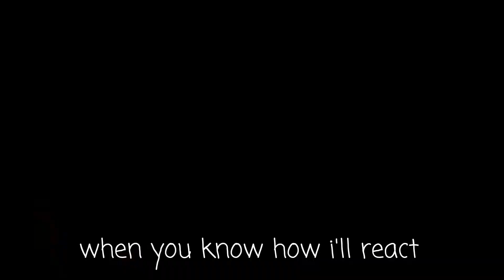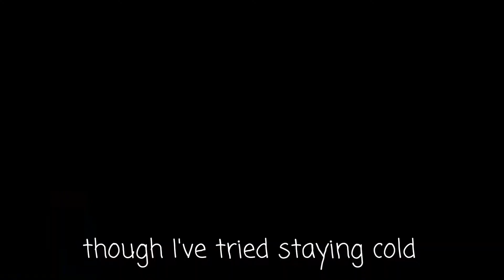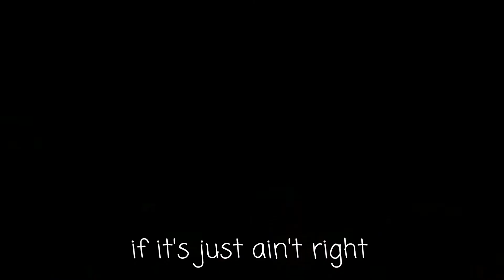All Falls Down (cover) - Alan Walker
First cover of my son Henrich